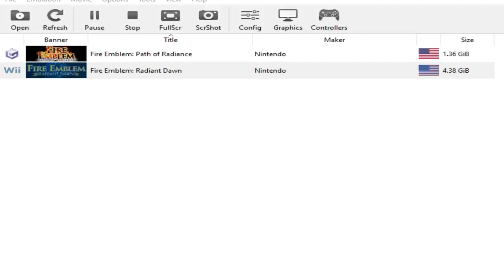Noodle Arms Nolan! Let's Play Fire Emblem Radiant Dawn (with Bismix): Chapter 3-13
nooooo, you cant use time traveling to cover up a recording mistake!
hahaha shitty editing go brrrr

Radiant Dawn is one of the most unique Fire Emblem games in the series, featuring a large and varied cast, beautiful cutscenes, and some of the most interesting map design. It is one of my personal favourites, and in this Let's Play I'm hoping to show off why I love it so much.

The original game has one big design flaw though: in the highest difficulty, Hard Mode, they removed the weapon triangle, the map affinity feature and the ability to check enemy ranges. The slightly modified version of the game that I use adds these back in.

Want to play Radiant Dawn Hard Mode with these features, or are you interested in a Randomized version of Radiant Dawn?

0:00 Intro
10:08 Info conversations
13:45 Time Traveling Adventure
14:44 Chapter Intro
17:23 Battle Advance
19:06 Battle